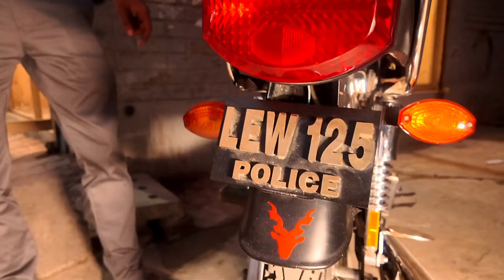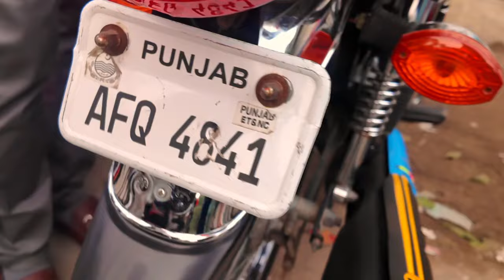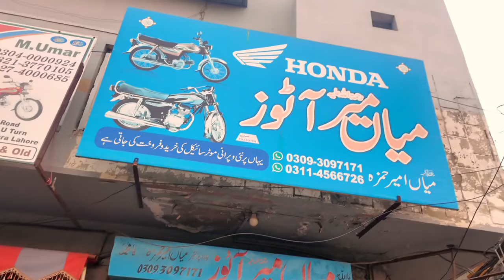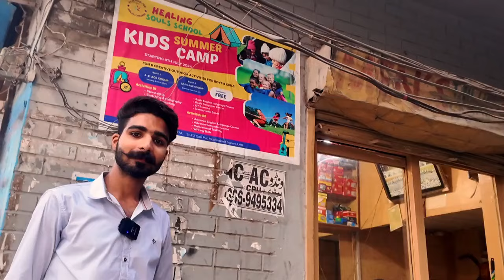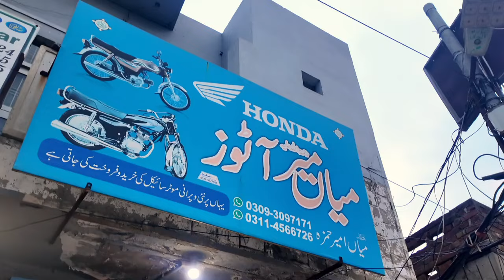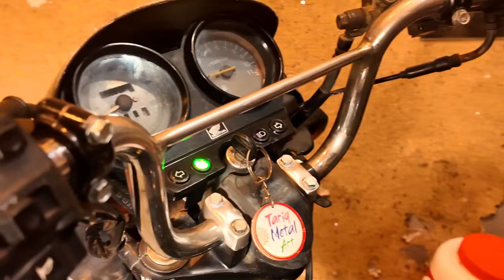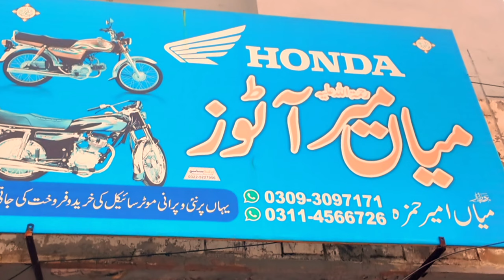Low Price Used Honda125 Honda70 For Sale Honda 125 Down Models Re Store Honda125 for Sale Lahore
Best Priced Used Honda125 Honda70 Used Yamaha YBR125G Low Price Road Prince70 Used China Bikes Lhr
cheap_price_bikes
PTN Pak Today News سبسکرائب پلیز

Best Priced Used Honda125 Suzuki GS150 Yamaha YBR125 CB150F Honda Pridor HiSpeed150 Honda70 Lahore
Best Priced Used Honda125 Road Prince Wego150 Used Honda70 Used Road Prince70 Used United70 for Sale
Big Deal on Used Honda125 Honda Deluxe125 Suzuki GS150 Honda CB125F Yamaha 100 Honda70 Road Prince70
Used Bikes on PTN Pak Today News  brings Used Honda Bikes Prices from Largest Motorcycle Market Lahore  to know about All bikes prices in Pakistan or  used Motorcycle Prices in Lahore find videos on heavy bikes for sale in Lahore